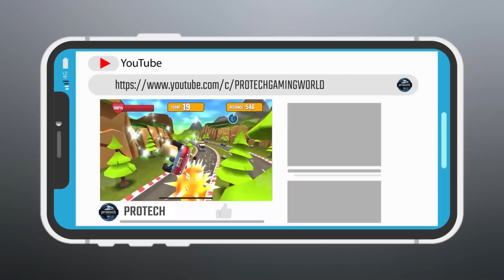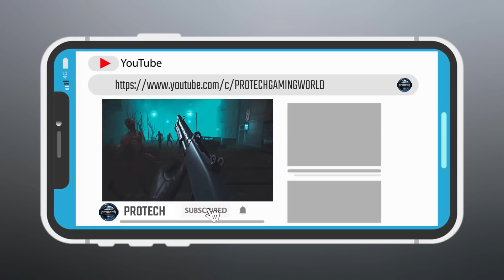TOP 5 NEW ANDROID GAMES | YOU HAVE TO PLAY IN AUGUST 2020 OFFLINE 😱🔥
Hey guys, in this video, I am gonna show you the TOP 5 NEW ANDROID GAMES | YOU HAVE TO PLAY IN AUGUST 2020 OFFLINE 😱🔥
✪Links to the games featured in the video:-
1: TauCeti Vulkan Technology Benchmark
2: NINJA'S CREED
3: Faily Brakes 2
4: PHOBOS 2089: Idle Tactical
5: Zombeast: Survival Zombie Shooter